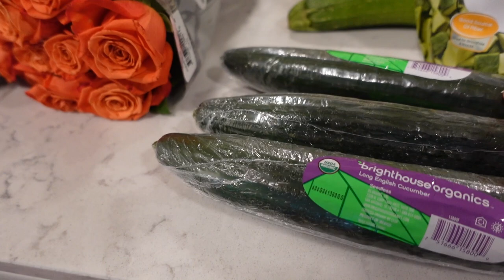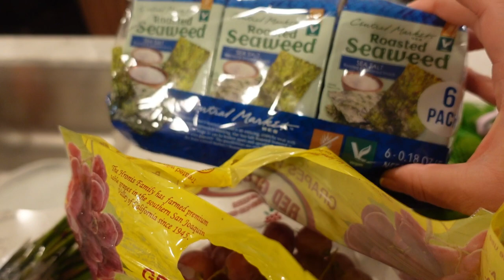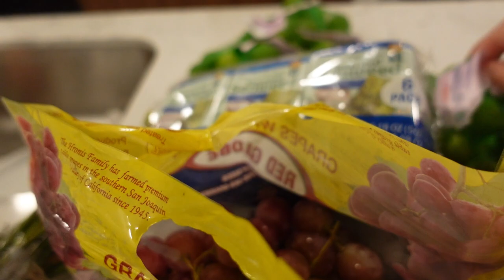VLOGTOBER EP. 17 🍂: Carwash Shenanigans 😂, Trying a New Walmart, Trip down memory Lane😍Seeded 🍇s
OPEN ME LOVE BUGS ❤️💕😍💌

Hello, Love Bugs, I hope you had a fantastic week and had some great laughs.  It was a good time, and I hope you enjoy it.

Amazon StoreFront: (Earns Commisions )